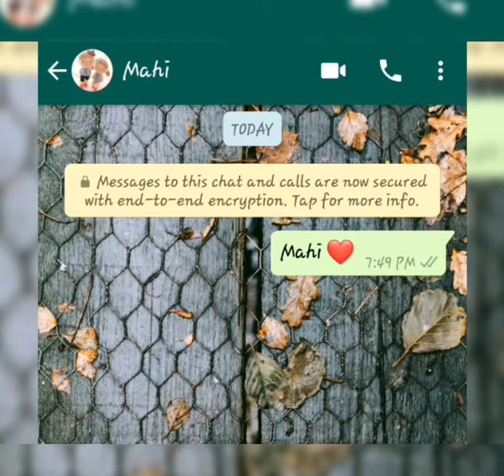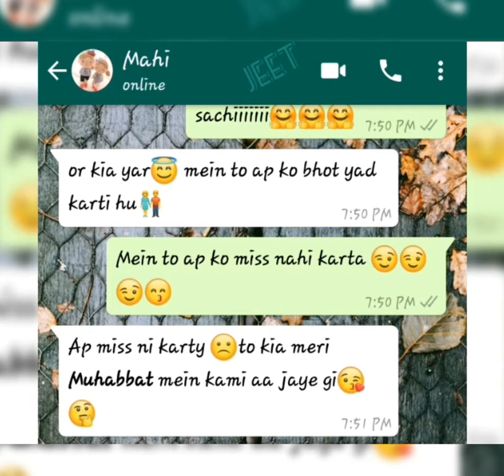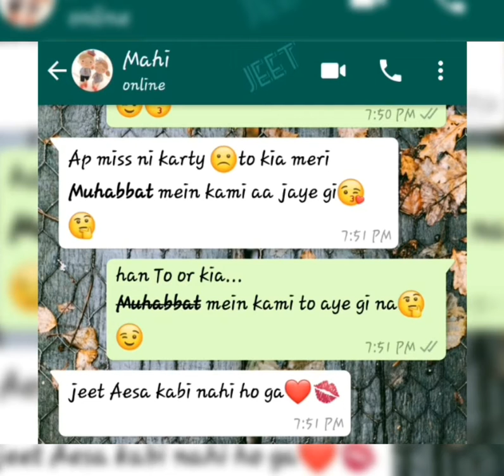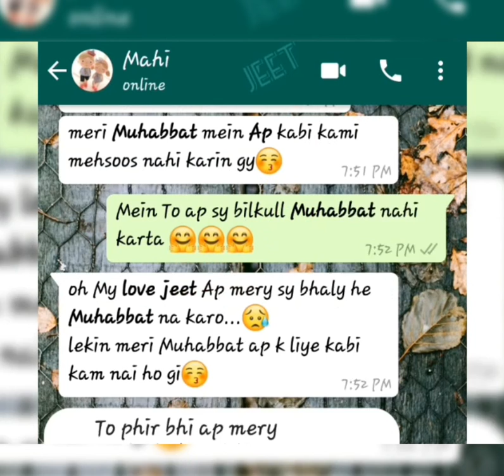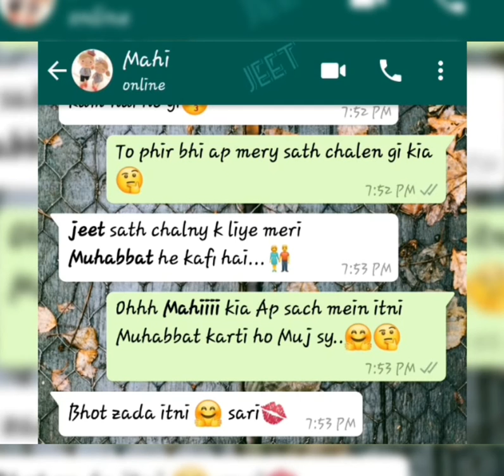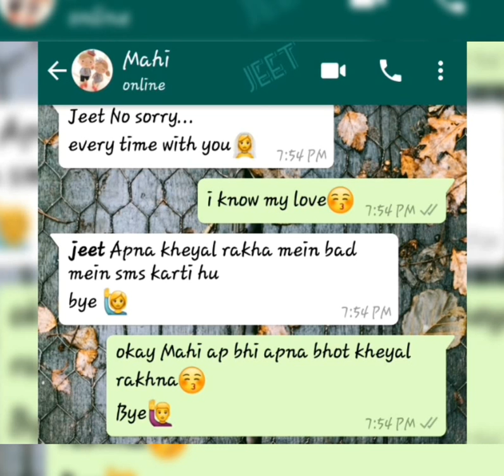heart touching sad love story chat